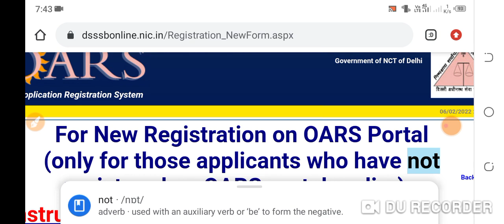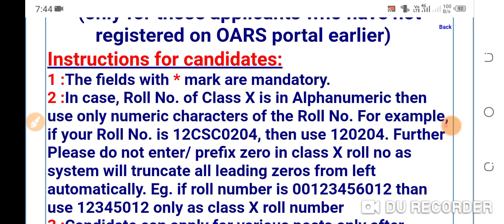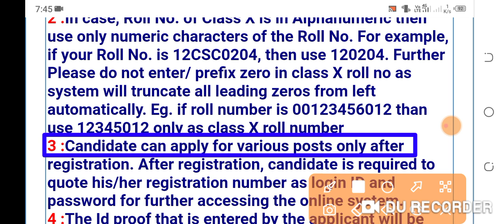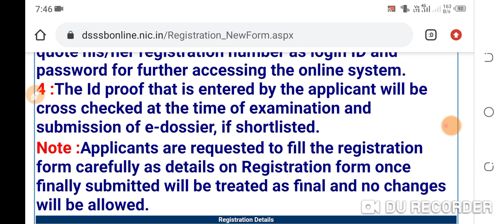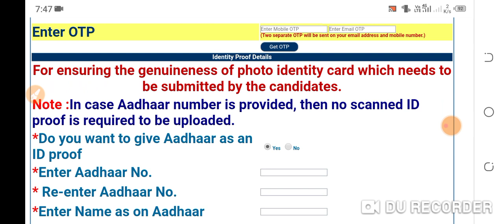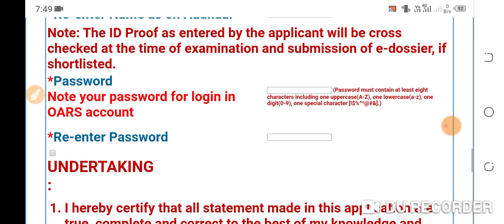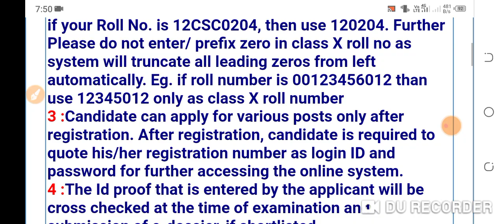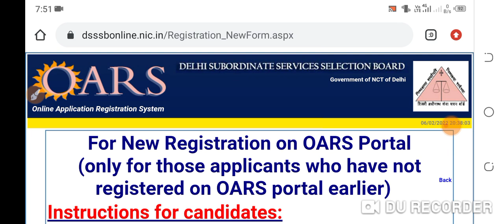dsssb form date।dsssb staff nurse vacancy 2022 dsssb Recruitment 2022. nursing Vacancy 2022।oars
dsssb form date।dsssb staff nurse vacancy 2022 dsssb Recruitment 2022. nursing Vacancy 2022।